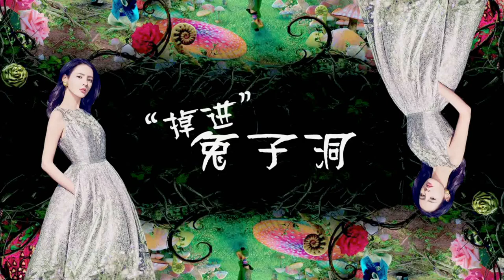張予曦（zhang yu xi）悅時尚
張予曦，新晉女演員，張予曦1993年1月29日出生，中國吉林省敦化市人，畢業於北京服裝學院。中國新晉模特、演員、歌星、網紅